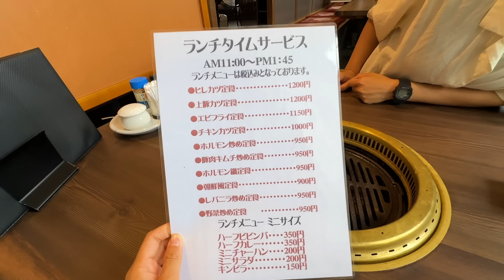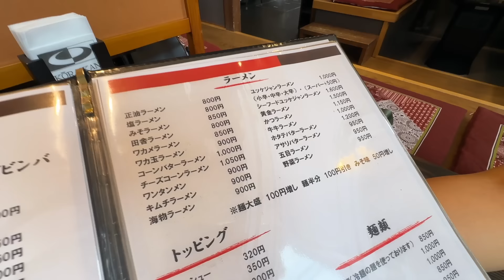【北海道】道民がオススメする、新鮮なホタテをその場で食べられる穴場の漁港！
地元である北海道を旅する、エゾタビのあおとりさです！

今回は2人の大好物である「ホタテ」を食べに小平町へ行ってきました！
その場で剥いてもらって新鮮な海鮮をすぐに食べられる穴場の漁港です。

ウキウキで市場に向かった2人に予想外の事件が発生します‥。

お昼ご飯は留萌市にある「高麗館」という焼肉屋さんへ！
超おすすめの絶品ラーメンが登場します‥！

0:00〜穴場の漁港へ
1:09〜小平臼谷漁港
1:54〜海鮮が売ってない…
2:37〜事件発生
4:20〜衝撃の事実
6:48〜リベンジ
8:08〜タコ購入
10:04〜ホタテ購入
13:03〜留萌　高麗館
14:59〜ホタテバターラーメン
16:16〜ユッケジャンラーメン
‹おすすめ動画›
EZOTABI（エゾタビ）のあおとりさです。

私たちは親友2人で軽自動車N-BOXで車中泊をしながら、
日本一周の旅を達成しました。
現在は地元である北海道を車中泊・キャンプしながら旅しています。